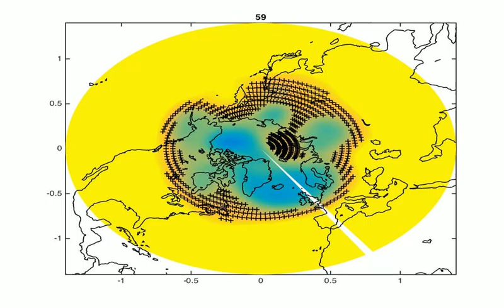Polar Jet Stream, Summer of 2015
This animation shows changes in the polar jet stream starting June 1, 2015, through July 31, 2015, a summer when northwest Greenland set records for melting. The jet stream, which reached northern latitudes in July never before recorded in Greenland for that time of year, is approximated by crosses. Created by Marco Tedesco